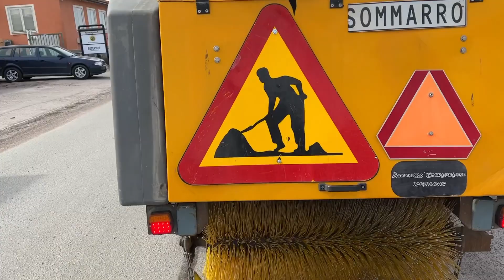Köp Sopmaskin Schmidt Broddway på Klaravik